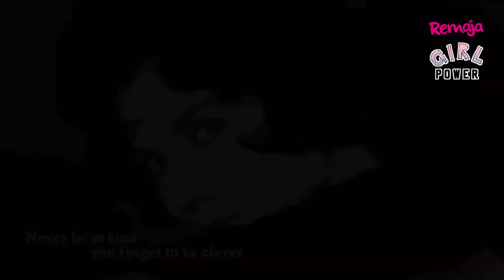GirlPower: Sisterhood Dalam Projek Anchor SPM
Happy International Women’ s Day daripada geng ProjekAnchorSPM Daiyan Trisha dan Shasha Abedul! Stay strong, educated & cantik as always girls. Tak sabar nak tunggu episod pertama drama ini pada 15 Mac 2021.